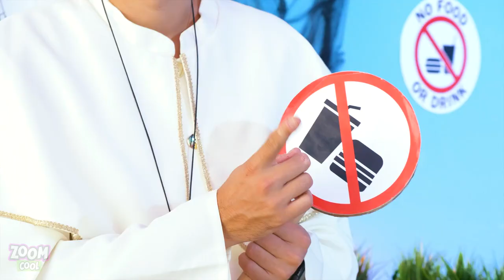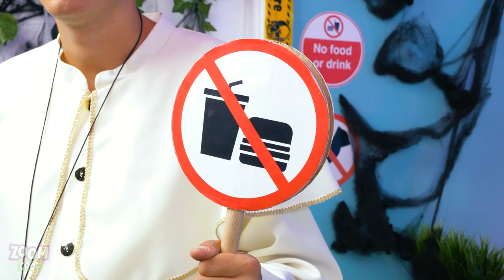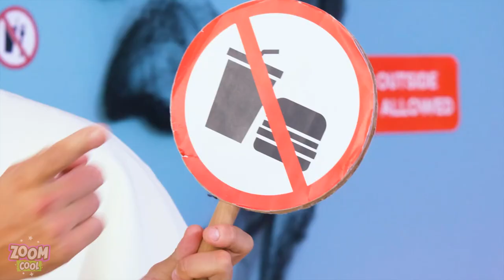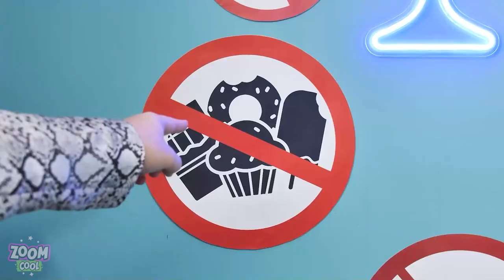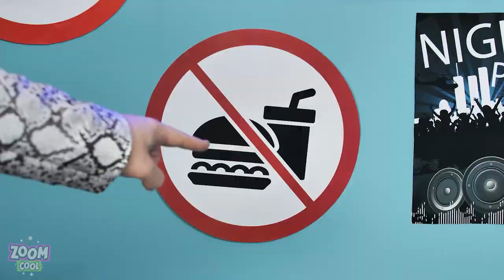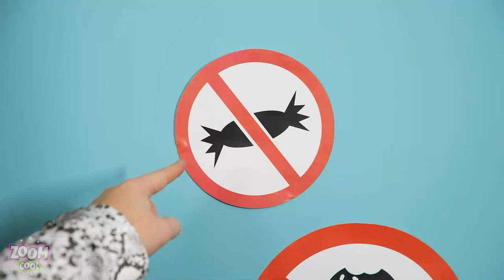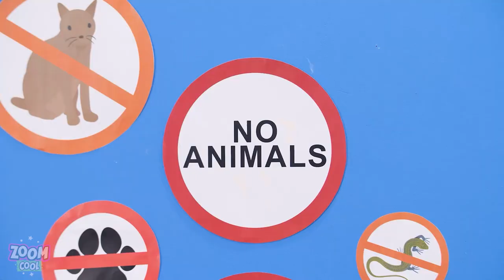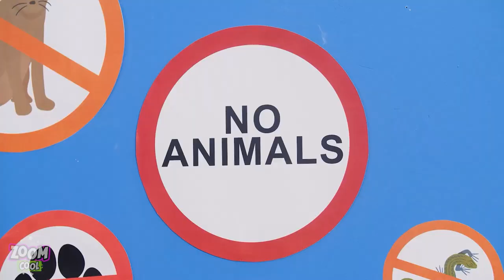HOW TO SNEAK SNACKS INTO A HALLOWEEN PARTY || Spooky Halloween DIY Costume Ideas by Zoom Cool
Spooky scary skeletons send shivers down your spine, and shrieking skulls will shock your soul, sneak your snack tonight. It's Halloween and it's time for a party! But what’s a party without some snacks? No fun at all, that’s what it would be! There's going to be a lot of funny situations and wacky Halloween jokes when you’re taking on Pope Jacob!